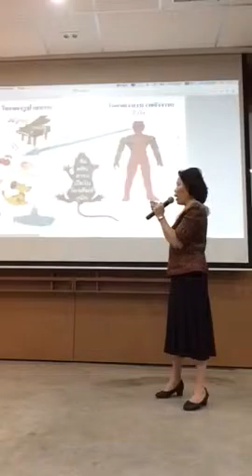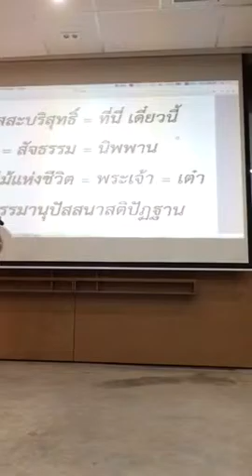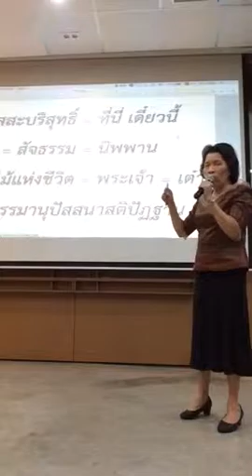นิพพานคือผัสสะบริสุทธ์ (2จาก2)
รอบก้าวหน้าภูเก็ต 21-22 พ.ย.58